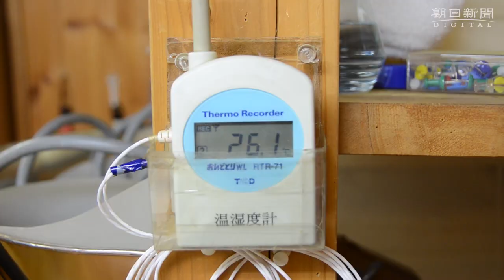オリジナル清酒の仕込み開始 佐賀大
佐賀大のオリジナル清酒「悠々知酔（ゆうゆうちすい）」の仕込みが１２月１１日、始まった。